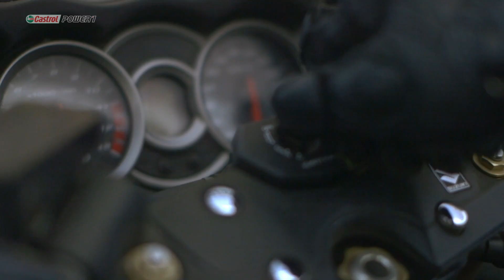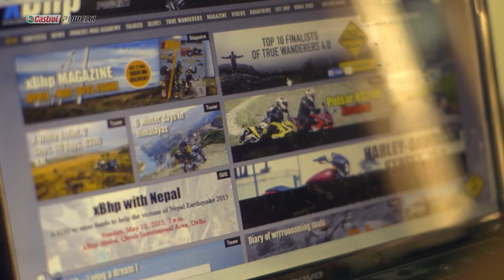Castrol Power1 Accelerator : Episode 1 : Introducing Sundeep Gajjar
According to Castrol Biking, Accelerators are bikers who do more, those who exemplify a real passion for motorcycles. In India, I, the ‪#‎MotoGrapher‬ was chosen as one. Watch the first episode on who I am and what I do. ‪#‎xBhp‬ ‪#‎CastrolPower1‬